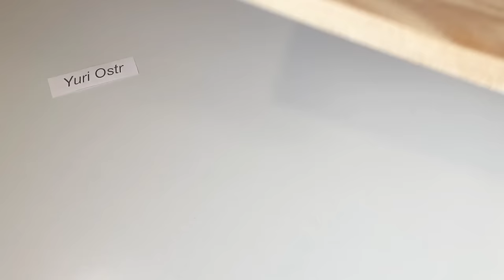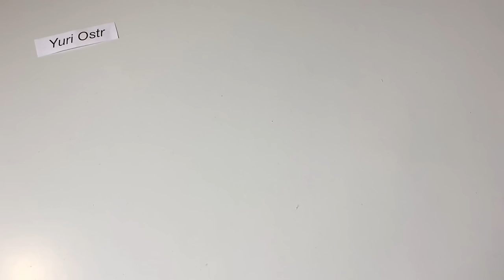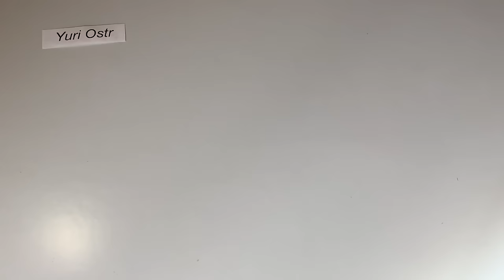How to Make Hydraulic Powered Crane with Electromagnet at Home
How to Make a Crane from Syringe
In this video I show you how to make Electromagnetic Crane

You need:
wood, 6 syringes with rubber piston, 3 pipes, two 3.7 volt batteries, switch, screws, long wire, 12 volt Lamp, water and glue.